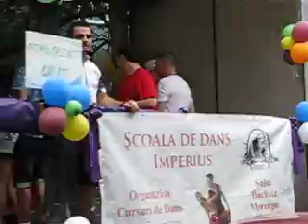video carnaval buzau 1